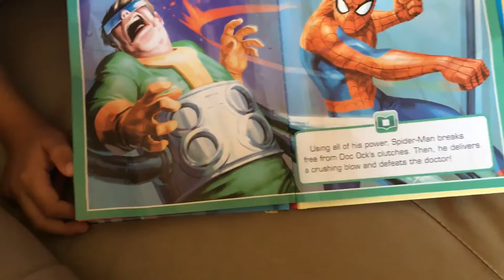Super heroes captain america